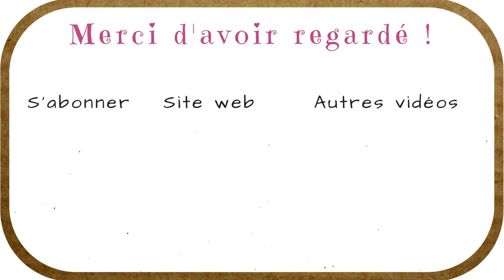VLOG NATURE* #1 : promenade autour de l'etang, innondations et, boue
Une promenade, autour d'un étang, dans lequel je viens souvent, en rentrant des courses. J'aime bien venir me ressourcer dans la nature.

Dans cette vidéo, je constate les dégâts causés par la tempête Eleanor, qui ont eu lieu dans les Vosges, en plaine. Je n'avais pas pu venir avant, car, tout était inondé.

Voici ma nouvelle chaîne, qui s'appelle LE PISSENLIT MAUVE, sur laquelle je vous mettrais des vlogs de mes promenades dans la nature, le résultat de mes tambouilles avec des produits naturels, et, bien sûr, je continuerais les DIY de bricolage avec du carton.